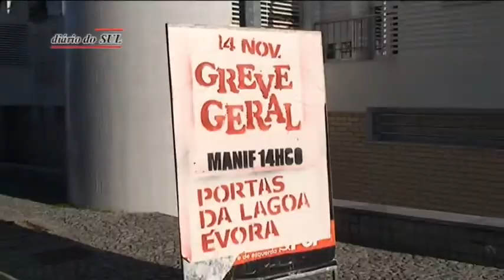Greve geral: nem todos aderem, muitos concordam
A poucas horas de mais uma greve geral, a Diário do Sul TV foi tomar o pulso à mobilização dos eborenses para o protesto... Veja também no Meo Kanal (643891)!